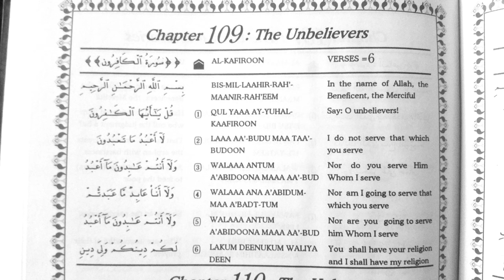Surah 109 Al-Kafirun (The Unbelievers) for Maghrib Daily Prayers (aka Salat, Namaz)